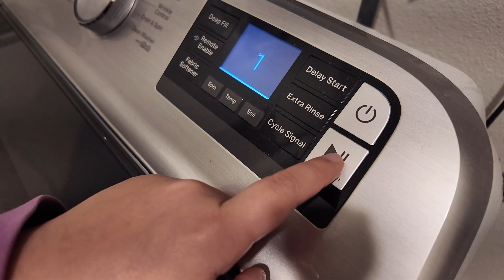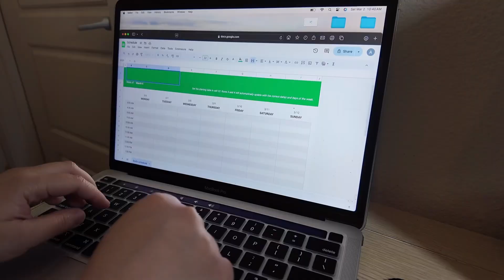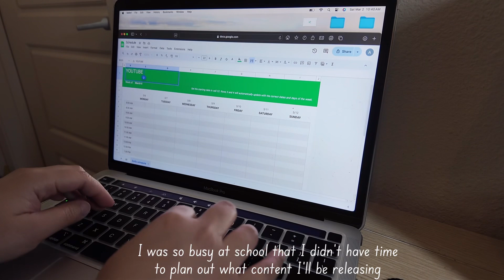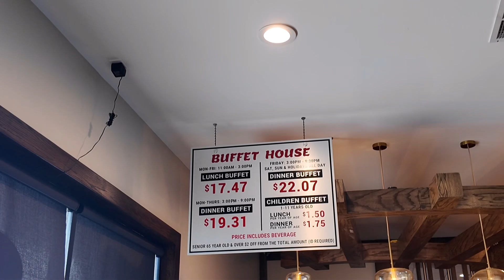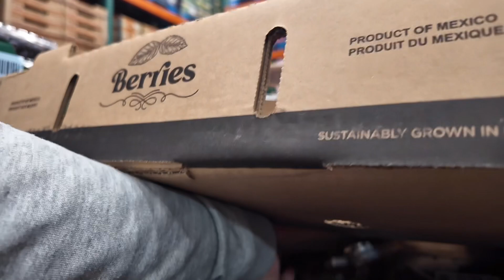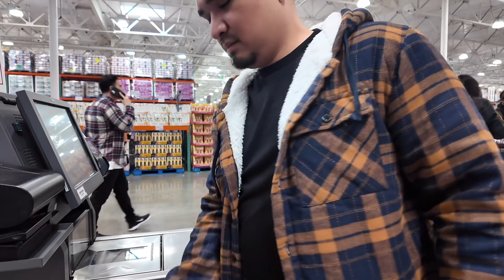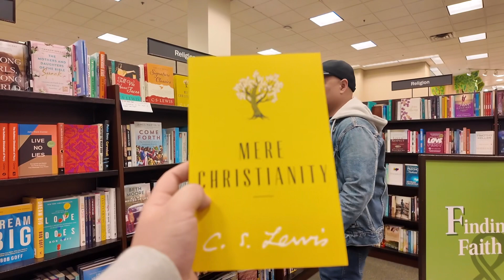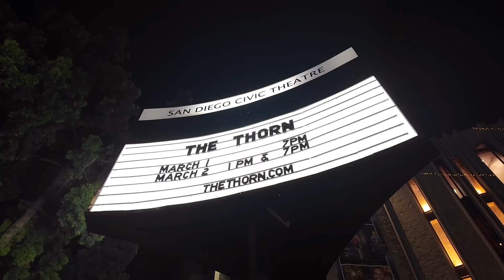a WEEKEND in my life 🛒 Costco, errands, buffet, laundry day, and more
Hello there!

Thank you for stopping by. It’s been a productive and fun weekend for me! We spent our day running errands but I find joy in that 😅 so yeah, we mailed some documents, then my husband surprised me by bringing me to our favorite buffet house, and we also went to buy some groceries at Costco… and a lot more.

Niyennn

Camera 📸

Editor 💻

CapCut
KineMaster